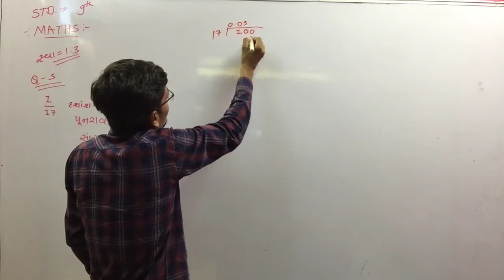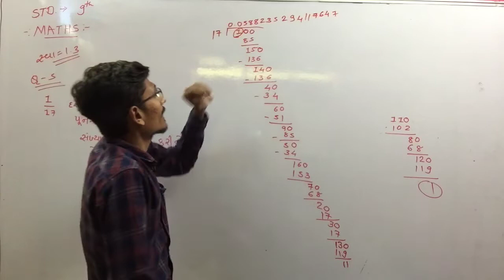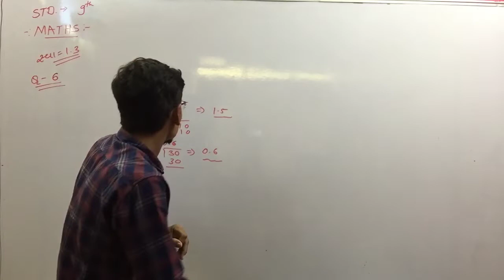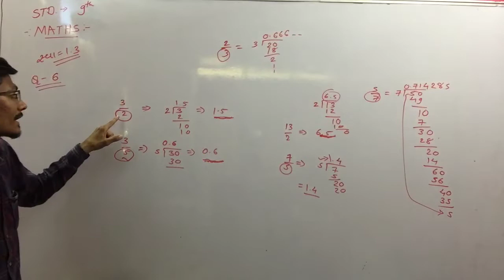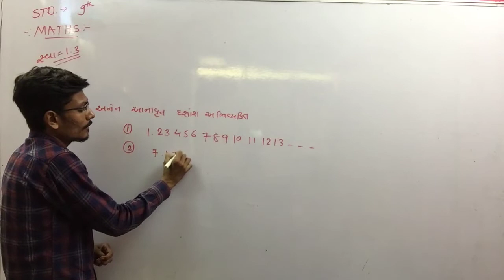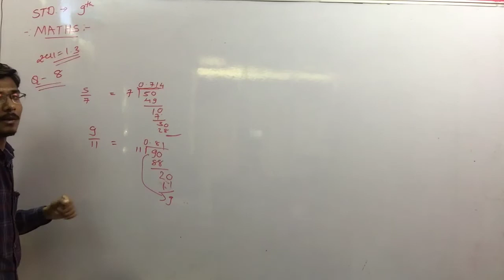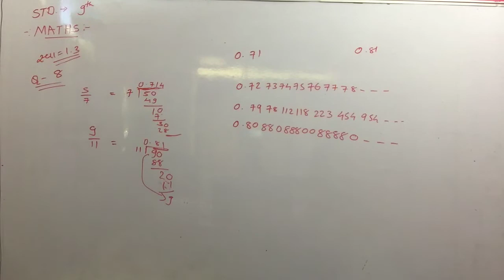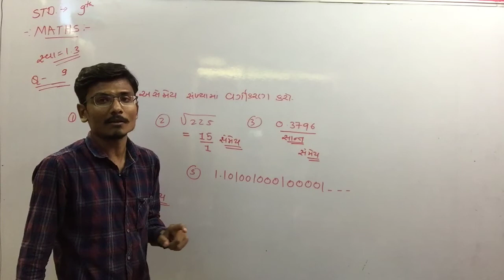Standard 9 | Mathematics | chapter 1 | number system | સંખ્યા પધ્ધતિ | part 7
Gujarati medium
Mathematics
chapter 1  number system (સંખ્યા પધ્ધતિ)